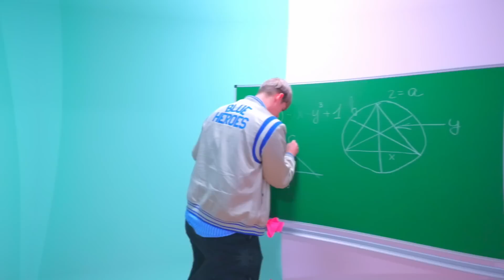Diana sta flirtando con il suo ex fidanzato? Cosa dirà SMILE?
Diana ha deciso di fare una passeggiata con il suo ex fidanzato. Ma a SMILE non piace